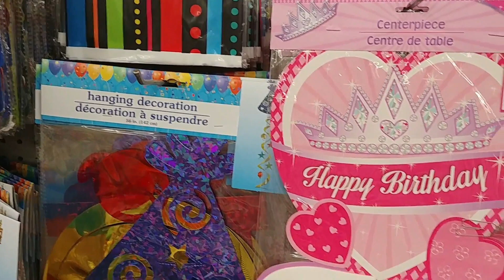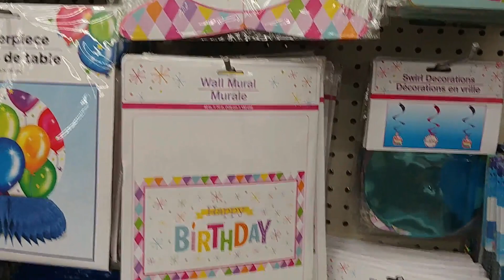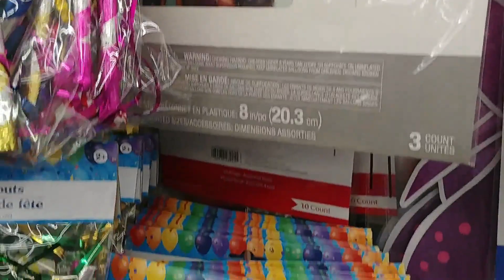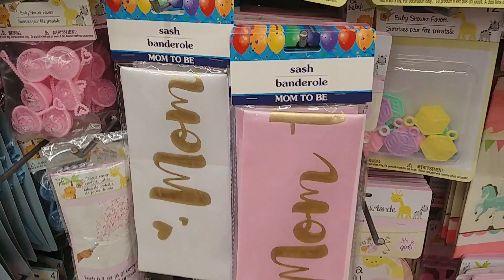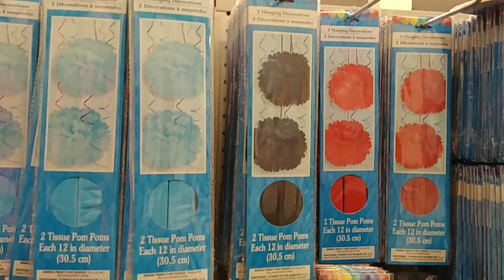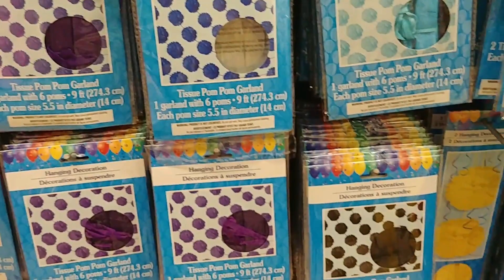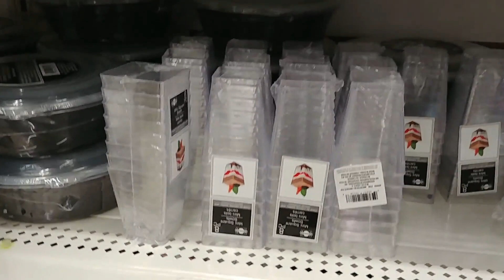DOLLAR TREE PARTY SUPPLIES SHOP WITH ME - Store Tour Shopping Birthday Baby Shower Wedding + MORE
Let's go shopping at Dollar Tree for party supplies!

I appreciate your support in growing my channel ~ Thank YOU!